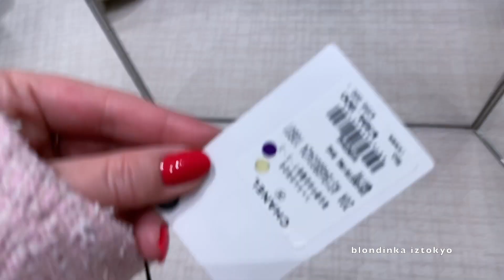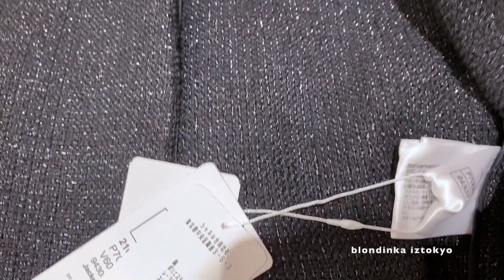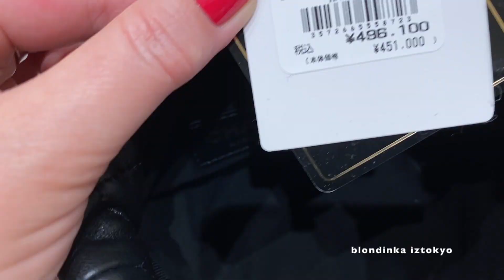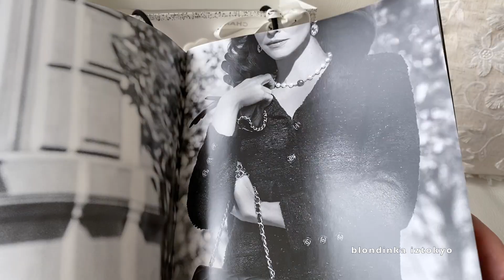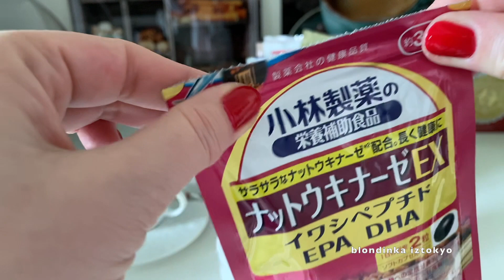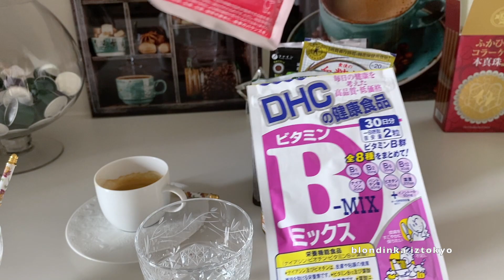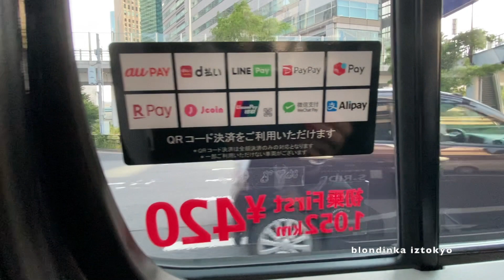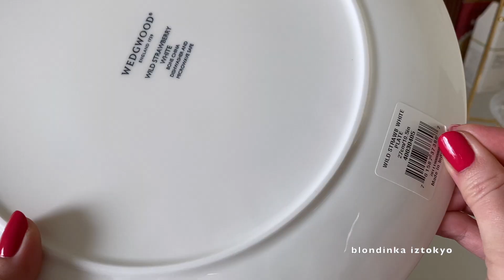Шопинг в бутике Шанель 🌺 Покупки 🎁маска для рук🙌🏻 Новая посуда ☕️ Beauty & Fashion vlog *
Всем приветик🤗 это видео для любителей люксовых покупок 🎁Сегодня вместе с Вами идём в бутик Шанель 💕примеряю жакеты из твида  👚смотрим сумочки 👀👜и бижутерию 💍из весенних коллекций Шанель 2021 ✨  Показываю что купила 🎁Красивые гортензии цветут сейчас с Токио 💐Нашла отличную омолаживающую маску для лица и рук 👍🏻😍Готовлю сэндвичи к чаю 🥪и показываю новую английскую посуду 🍽 Японские  витамины 🔬 БАДы ✨которые сейчас пью🇯🇵 Приятного просмотра📺🤗 Пишите комментарии 📝какая сумочка и жакет Вам понравился больше всего 👜👚?

✅KOBAYASHI Pharmaceutical Natto Kinaze EX бобы ферментированные ``нато киназа ``повышен холестерин загрязненные сосуды

✅Kewpie Hyalo Moisture 240 (Hyaluronic acid Na)гиалуроновая кислота для кожи

✅Garlic Yolk + Maca + Softshell Turtle + Oyster + Zinc имунитет чеснок

От отечности ⬇️
✅DHC γ-tocopherol

✅SUQQU SCENTED MOISTURIZING HAND CREAM WT крем для рук
Для кухни ⬇️🥄🔪🇯🇵
✅MAC Kitchen Knife Black Fluorine Coated Series 2pcs Set

🇯🇵Хорошие комплексы мульти витаминов минералов ⬇️
✅KOBAYASHI Pharmaceutical Multi Vitamin & Mineral + Coenzyme Q10

✨‼️из за прерванного авиасообщения  (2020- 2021 год   июнь   )   доставка из Японии  авиа почтой сейчас возможна только в эти страны ⬇️